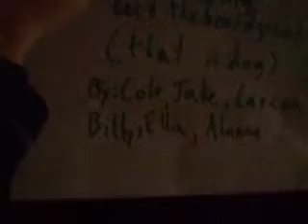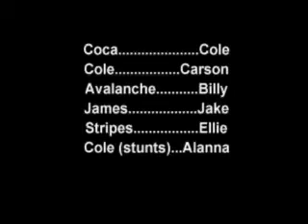Scaredy Cats I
Carson teams up with powerhouse production company KPC Films in his sophomore effort.